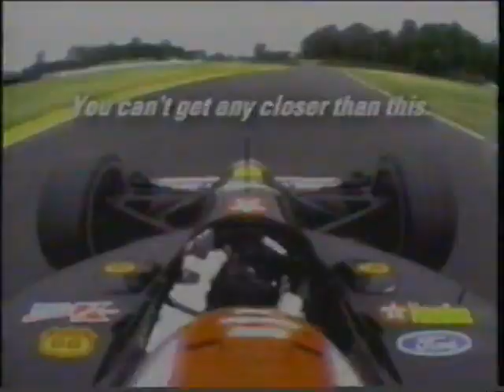Divorce Court episode 1999 season 1, June 2000 rerun part 1 of 2 Free Download, Borrow, and Stream